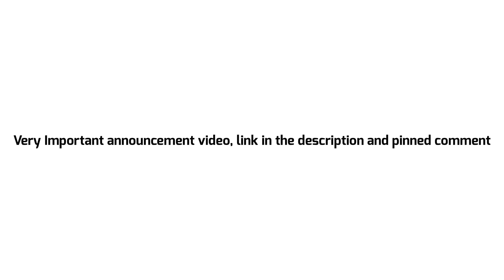Very important announcement